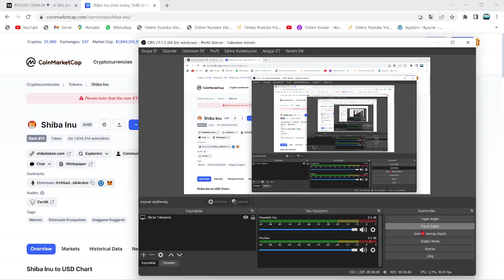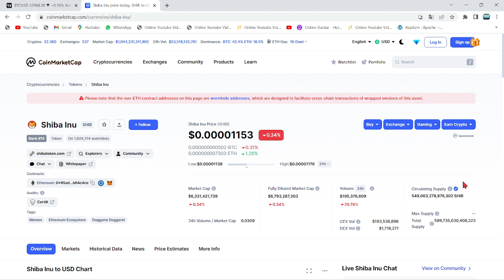DEV FİRMA YÖNETİCİSİ VE DÜNYACA BİLİNEN İSİM:"SHİBA'YA 50X YAPTIRACAĞIM..!"🚀SHİB COİN'E MÜJDE GELDİ🔥